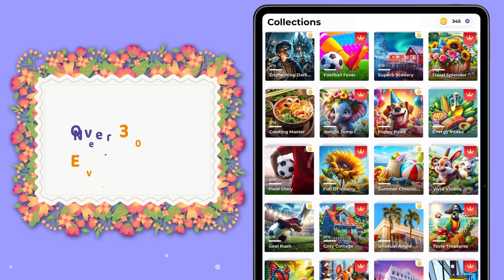Jigsaw Puzzles HD Puzzle Games by Guru Puzzle Game Studio